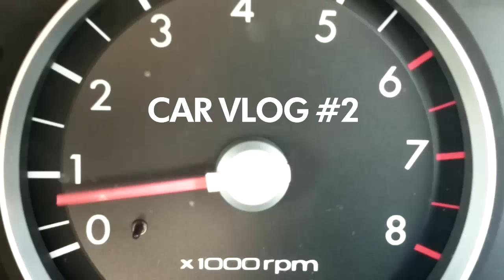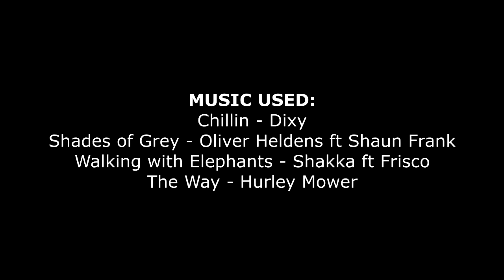NEVER BEEN HERE - VLOG 002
Here again with another CAR VLOG 002